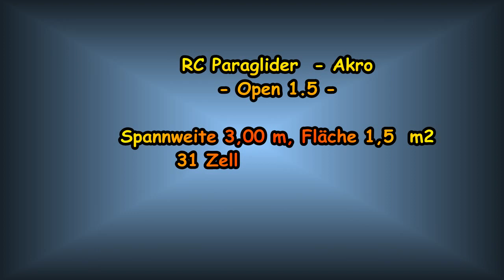RC Paraglider Open 1.5 - Fullstall + Rescue